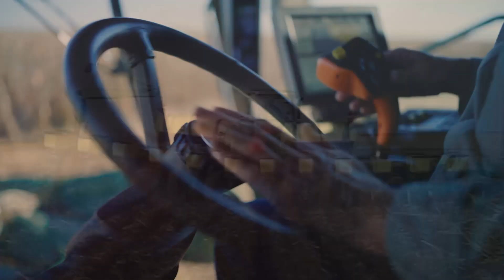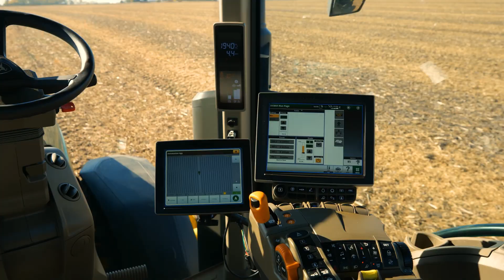Autonomni traktor - John Deere 8R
8R traktor je prvi autonomni traktor iz kompanije John Deere, koji se komercijalno prodaje na tržištu SAD-a. Potpuna autonomnost doprinosi velikim uštedama i radi bez zamora 24h/7.

John Deere 8R pruža sve ono što se može samo poželeti od teških traktora, pa čak i preko očekivanja, jer John Deere nastoji da uvek bude bar za korak ispred.

Teško je zamisliti modernu poljoprivrednu proizvodnju bez John Deere mašina i John Deere tehnologija precizne poljoprivrede !

Kompaktni, srednji ili veliki – bez obzira na veličinu, John Deere traktori objedinjuju sve potrebno za Vaš svakodnevni, uspešan rad u pojlu, na farmi ili u bašti i omogućavaju poljoprivrednicima širom sveta profitabilnije, efikasnije, sigurnije i spokojnije poslovanje.

Za detaljne informacije u vezi sa napouzdanijom i najprodavanijom serijom teških traktora u Srbiji i specijalnim modelima finansiranja (10% ucešce - prva rata septembar 2025.) koji važe samo za kupovinu John Deere traktora serije 8R i serije 8RT do 24. oktobra 2023. - Pozovite zvaničnog John Deere dilera i servisera na tržištu Srbije – Kompaniju KITE DOO:

📱Severna Bačka: 069/1040-268.
📱Južna Bačka: 069/1040-262.
📱Zapadna Bačka: 063/291-156.
📱Severni i Srednji Banat: 069/1040-263.
📱Južni Banat: 069/1010-700.
📱Srem i Centralna Srbija: 063/1010-700.
📱Mačva: 063/291-273.